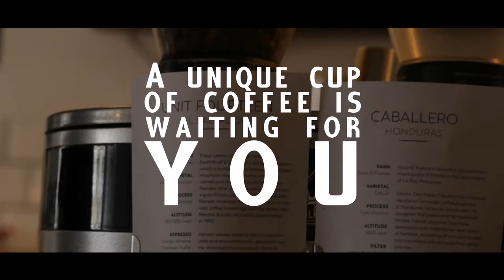Darkroom Espresso Coffee Ad | 2018